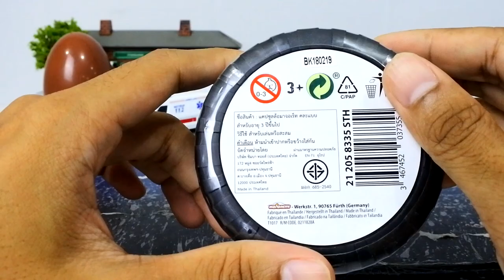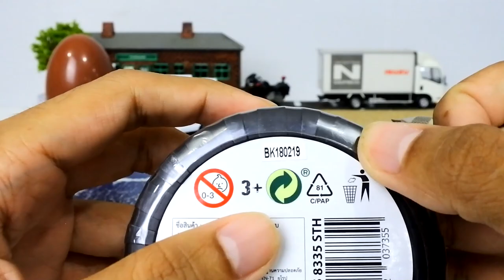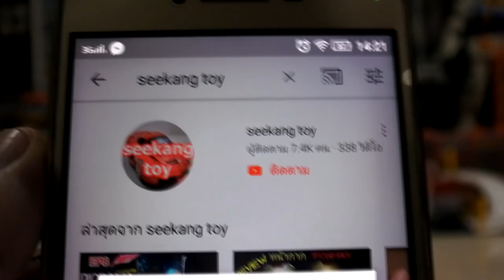แกะล้อเซอร์ไพร์ส Majorette Seekang toy ไม่เคยเข็ด!